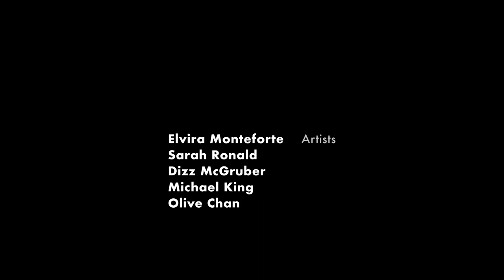Behind the Scenes, Documentary about Elvira Monteforte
Elvira Monteforte, is a happy Canexican from Mexico with 30 years of experience painting: objects, clothes, murals, urban sculptures, painting pianos, etc.

Here latest work was completed in Lions Park in Port Coquitlam.

Behind the Scenes showcases five local Port Coquitlam visual artists in five short films. The films explore the daily practices and lives of each artist, learning what drives them to create, why art is meaningful and what happens behind the art we see being produced.

The videos feature the work of Michael King, Sarah Ronald, Elvira Monteforte, Dizz McGruber and Olive Chan.  Behind the Scenes is spearheaded by artist Melissa Burgher with the support of a City of Port Coquitlam Community Cultural Development Grant.

Producer: Melissa Burgher @melissa_fine_art
Videographer: Kamran Safari @Kamran Safari Visual
Editor: Erfan Safari @erfansafarii
Locations: 100 Braid Street Gallery @100braidst & Fort Gallery @fortgallery
Graphics: Sogol Tafteh @sogoltafteh.design
Artists: Michael King @michaelking.ca
Olive Chan @olivechanart
Dizz McGruber @dizzmcgruber
Sarah Ronald @sarahronaldartist
Elvira Monteforte @virisds
Arts Platform: PoCo Arts Council @pocoartspocoarts7472